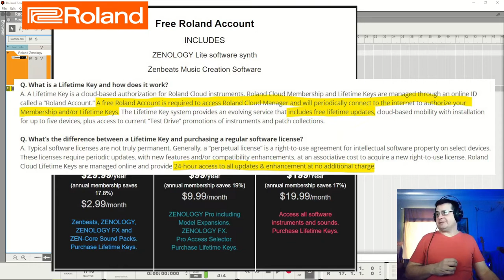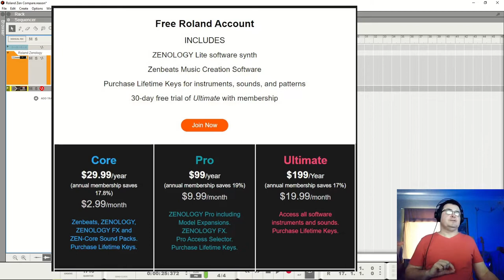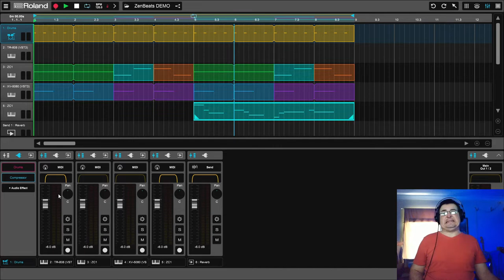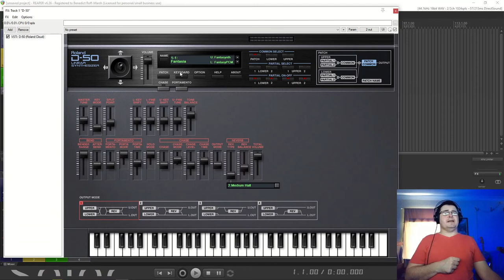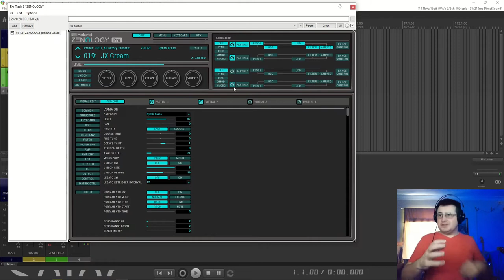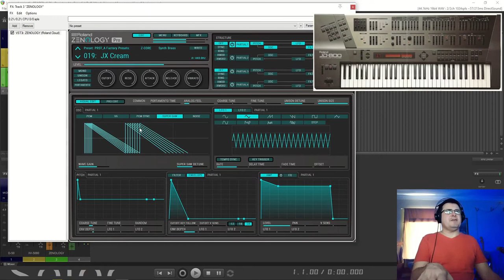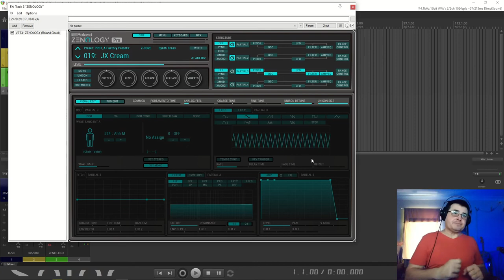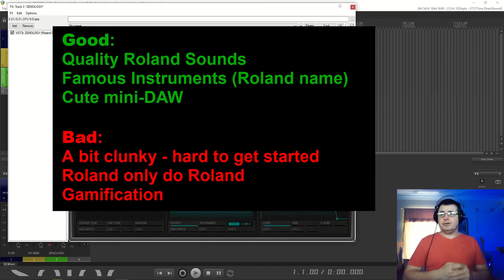Roland Cloud Zenology Pro In Depth Review and Tutorial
In this video, we'll take an in-depth look at the Roland Cloud Zenology Pro plugin, a powerful virtual synthesizer that offers an extensive range of features for music production. Whether you're a seasoned producer or just starting out, this plugin has something for everyone.

We'll start with an overview of the plugin's interface and explore its many controls, from the oscillators and filters to the LFOs and envelopes. You'll learn how to use Zenology Pro to create a wide range of sounds, from classic analog-style patches to modern digital textures and beyond.

Next, we'll dive into the plugin's preset library and explore the many sounds that come with the plugin, from classic synthesizer tones to cutting-edge sound design. We'll show you how to find the perfect sound for your project and how to tweak it to fit your unique vision.

We'll also cover some of the more advanced features of Zenology Pro, including its powerful modulation system and its ability to host your own custom oscillator and filter designs. You'll learn how to use these features to create truly unique sounds that stand out from the crowd.

Finally, we'll wrap up with some tips and tricks for using Zenology Pro in your music production workflow. Whether you're looking to create cutting-edge electronic music, classic synth-pop, or anything in between, this plugin has the power and flexibility you need to bring your ideas to life.

So if you're ready to take your music production to the next level, join us for this in-depth review and tutorial of the Roland Cloud Zenology Pro plugin.

TimeSteps:

00:00 Intro & Overview
01:22 Roland & Cloud
01:50 Options
04:21 Perpetual Licenses
06:40 Why Roland - Roland Sound
09:03 Is it the BEST sound?
10:06 Zen vs Europa
12:37 Trial Tribulations
15:29 Zen Beats Mini DAW
22:23 Roland Way
23:38 Three Synths
26:53 Roland Architecture
29:49 Zenology Pro
31:58 Get partial to Partials
34:29 Walk through Zen Architecture
47:28 Good & Bad
54:32 Conclusion